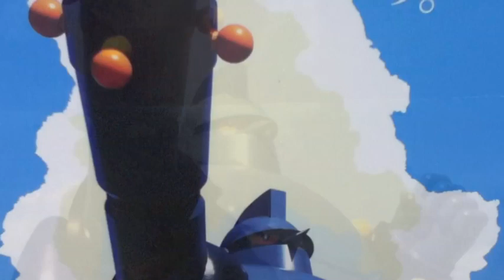鉄人28号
神戸市長田区の新長田駅南側に鉄人28号がいる。まさにビルの谷間にガォーと叫んでいるようだ。町の活性化に貢献している　　　ホントに巨大な鉄人だ